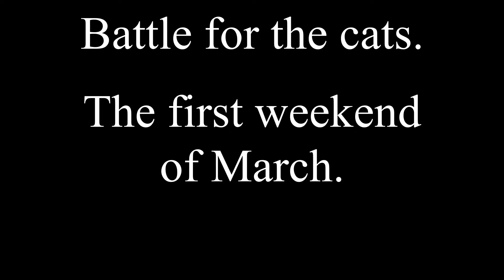ForSpoof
also, I meant to say spoof